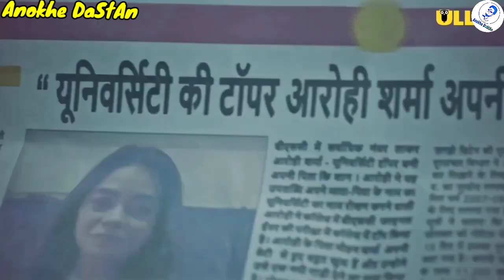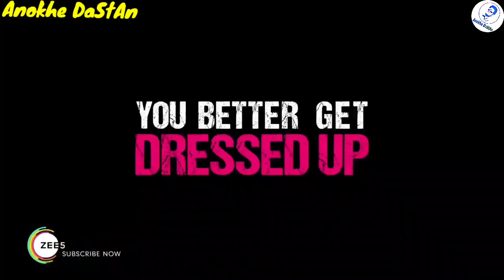Charmsukh 🍌 Palang Tod Ullu 💦 Hot Web Series In Hindi | HotWebSeries | Ullu Rabbit Kooku Web Series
(1) Size Matters
(2) Khul Ja Sim Sim
(3) Dev DD

Tag Explore..

1. Ullu Web Series
2. Ullu Originals
3. Keep Watching
4. Best Web Series
5. Web Series Must Watch
6. Best Web Series Of 2020
7. Size Matters Web Series Review
8. Size Matter Review Hindi
9. Size Matter 2 Voot Review
10. Web Series Story
11. Kaamwali Bai
12. Charamsukh
13. Riti Riwas
14. Official Trailer
15. Sautela Pyar
16. Charmsukh Sautela Pyar
17. Degree Wala Teacher
18. Mona Home Delivery
19. Prabha Ki Diary
20. Charitraheen Season 3
21. Aashram Season 2
22. HIGH
23. MastRam
24. Serious Men

HASHTAGS...